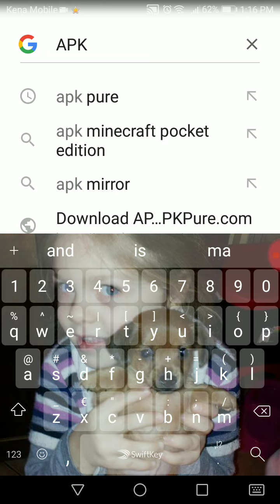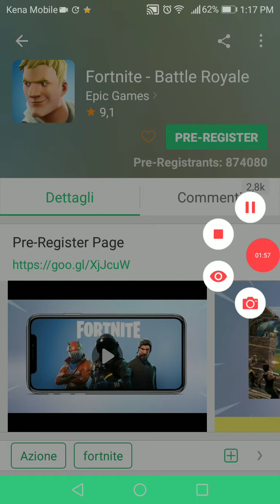Come si istalla fortnite😀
Registrato da Rec HD - Registratore schermo per Android